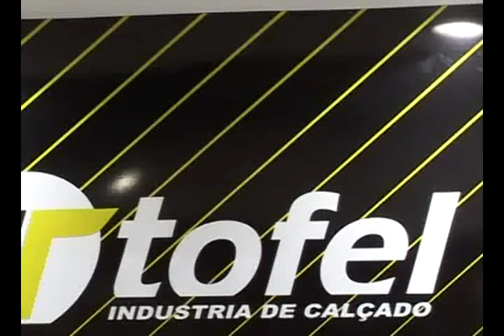Tofel - Spring/Summer 2009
Men, woman and children shoes